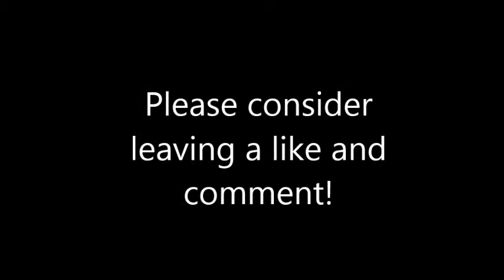Mindcrack 2013 Ferkin & Kegler Meetup Picture Presentation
Welcome to the Mindcrack 2013 Ferkin & Kegler Meetup Picture Presentation!  Here, I show the pictures of the Mindcracker's Minecraft skins, then a picture of all the autographs I got that night!